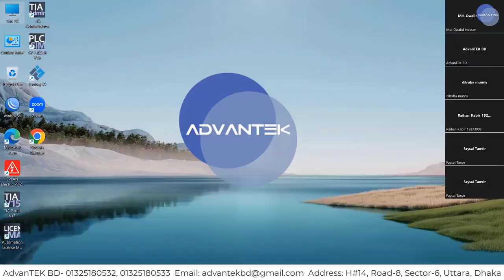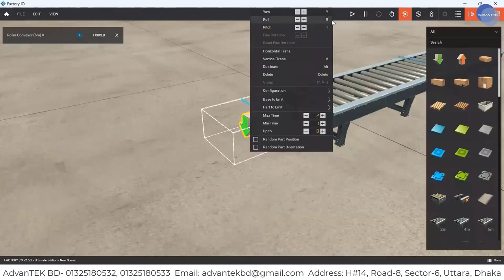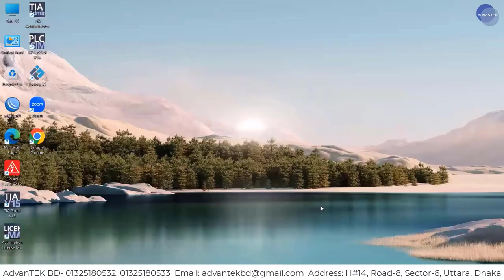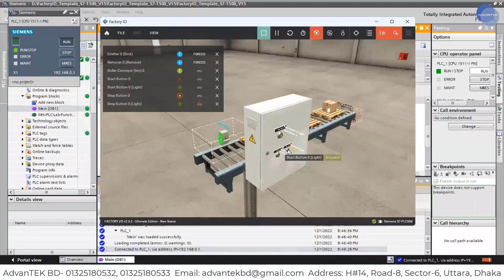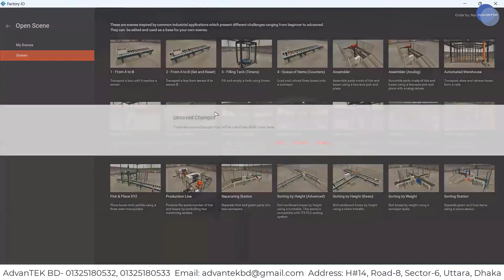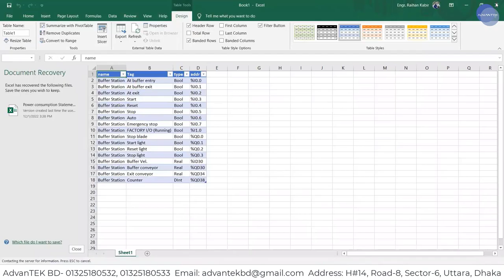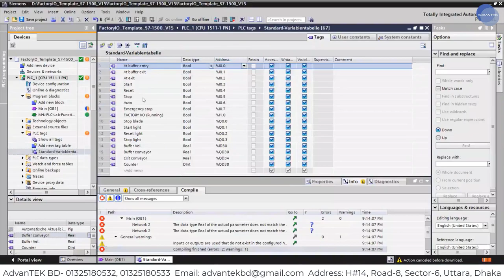TIA portal (SIEMENS) programming-07 ll AdvanTEK BD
This is a short video of our professional TIA portal course. In this video you'll know what can learn from this course.

We provide professional course on:
Electrical & Electronics
1. PLC
2. VFD
3. HMI
4. Sub-Station
Computer
1. Web Design
2. Web Development
3. Graphics Design